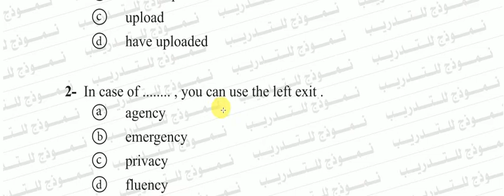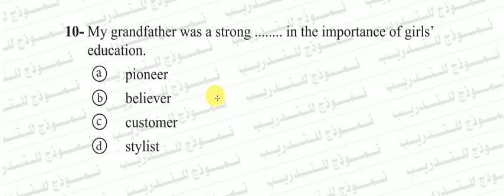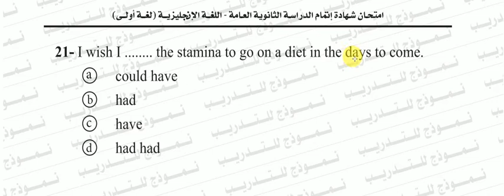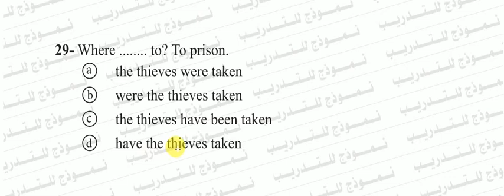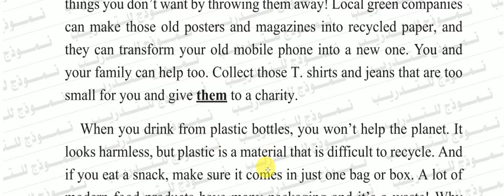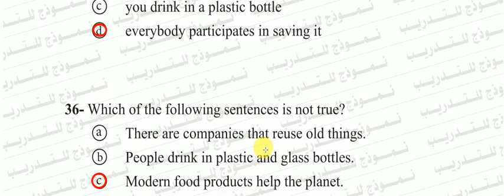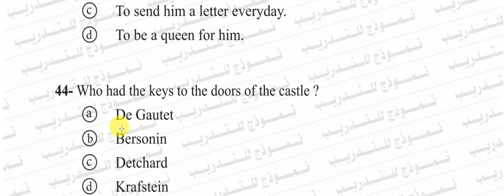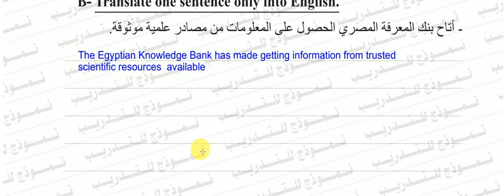حل بوكلت الوزارة الاول 2020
حل بوكلت لغة انجليزية للصف الثالث الثانوي